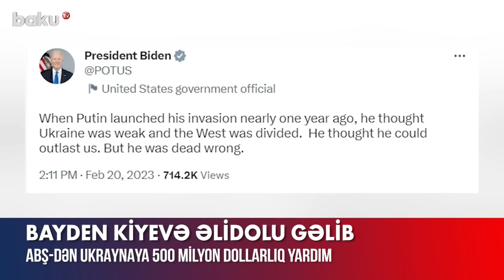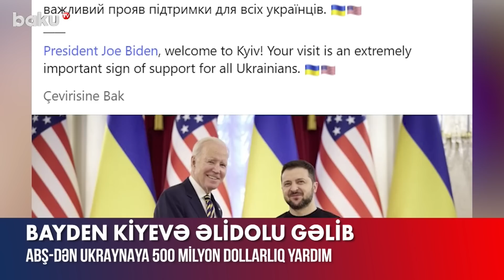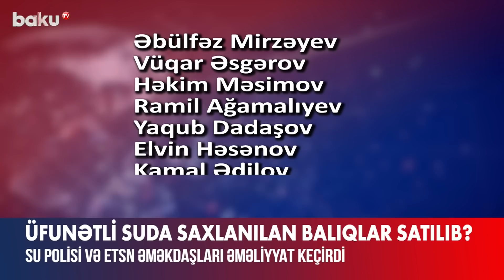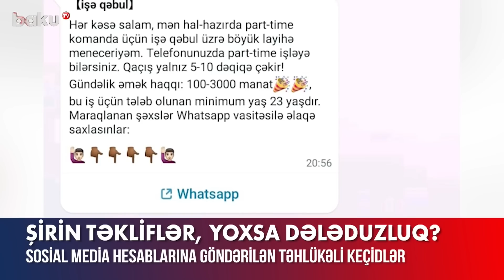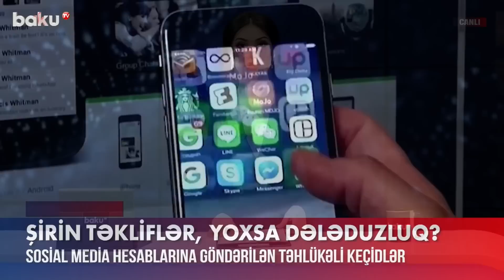Türkiyədə sunami xəbərdarlığı - BAKU TV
Türkiyədə sunami xəbərdarlığı